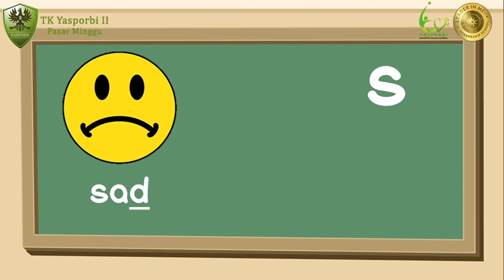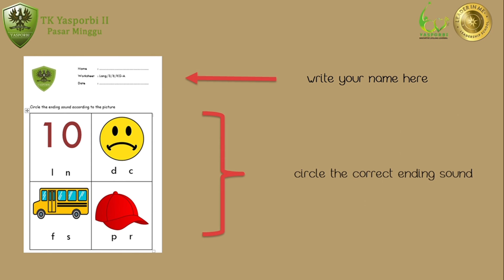Languange Art - Ending Sound (Caterpillas Classes - TK Yasporbi 2)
This video is for week 8 on Tuesday, 23 of February 2021